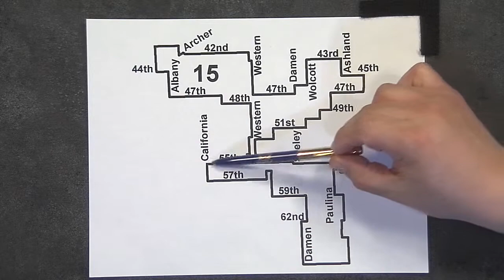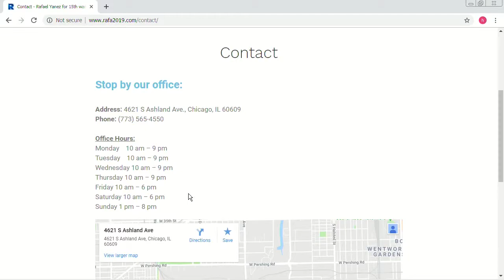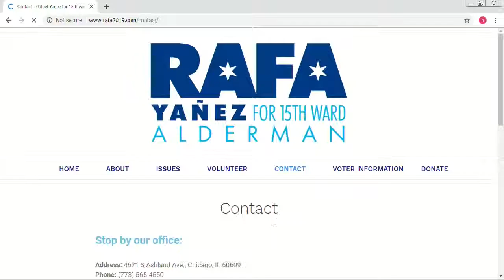Political Forum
In-depth discussion with 15th Ward aldermanic candidate Rafael “Rafa” Yanez in preparation for the April 2nd run-off election. This program was recorded on March 7, 2019 at Chicago Access Network Television (CAN TV).